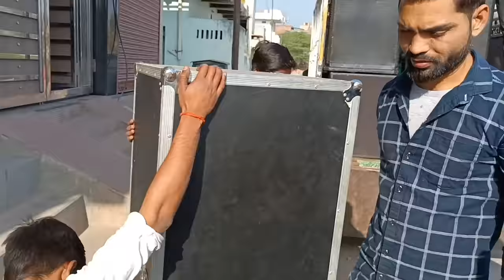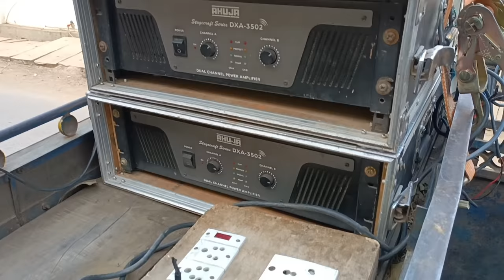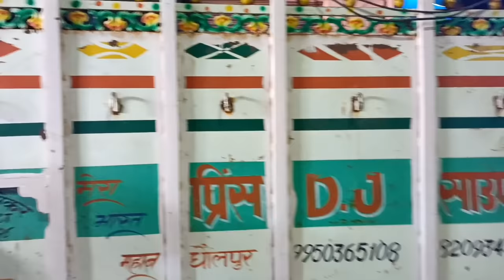pickup मैं Dj loading किस तरह करते है । dj loading in pickup । dj vlogs । dj prince dj sanjay vlogs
hello friends...

thanks ..

aap ham se contect kr sakte ho

no.

thanks...